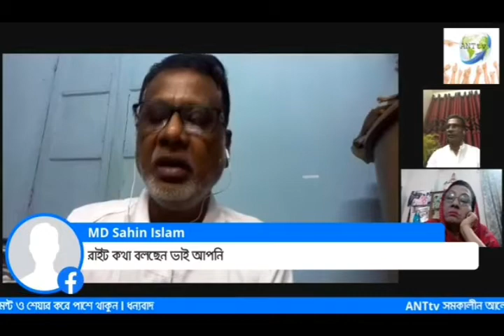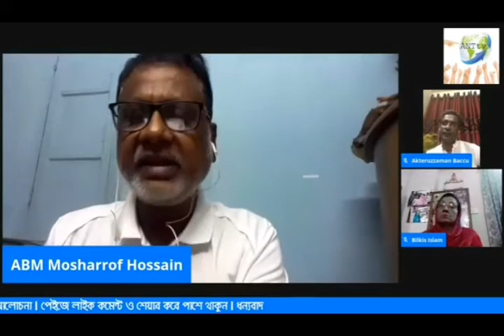"সিলেটের কৃতি সন্তান এম ইলিয়াস আলী"...এবিএম মোশারফ হোসেন